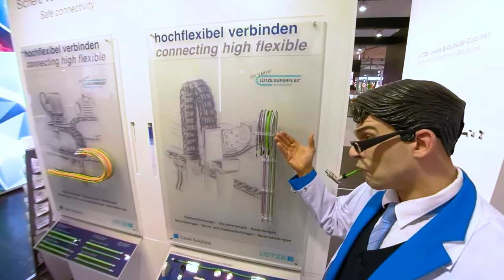Prof. Dr. Control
Hannover Messe 2018 - Messerundgang der anderen Art